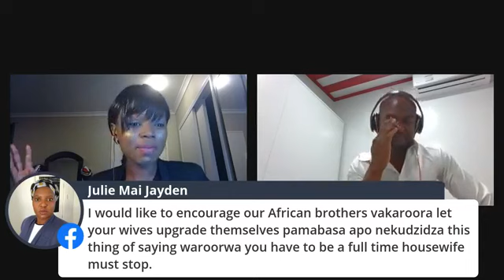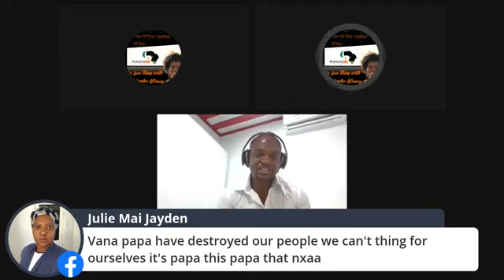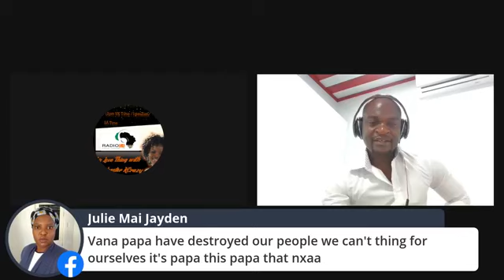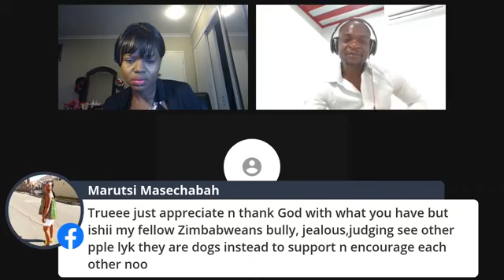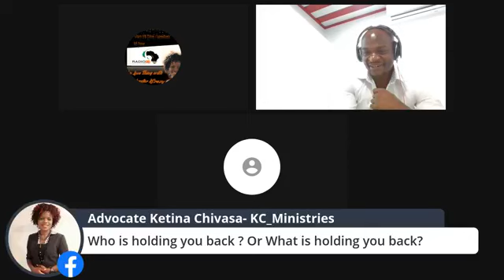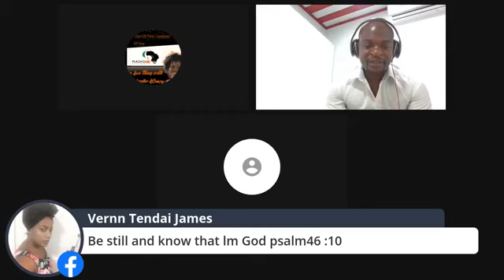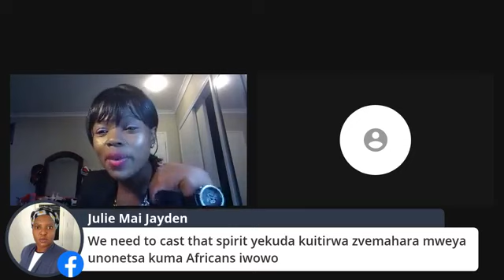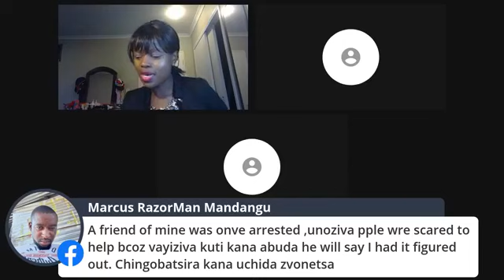What's Holding you back from Reaching your Potential? Live with Ps Advocate Wellington Kembo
Whats holding you back from Reaching your Potential? Live with Pastor Advocate Wellington Kembo